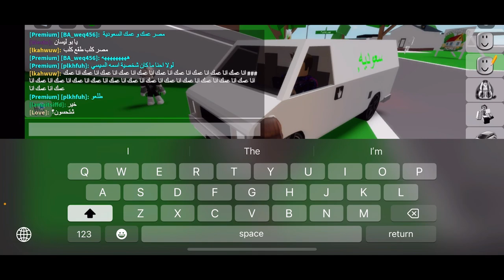صرت شغالة في ماب البيوت 🧹 || صوتي 🤐